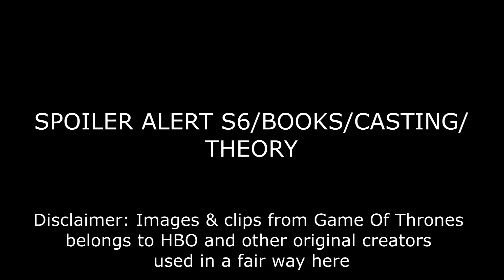Game Of Thrones Season 6 Episode 2 Preview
SPOILER ALERT S6/BOOKS/CASTING/
THEORY

belongs to HBO and other original creators
used in a fair way here

Game of thrones S06E02 title and synopsis

Title: Home

Bran trains with the Three-Eyed Raven
In King’s Landing, Jaime advises Tommen
Tyrion demands good news, but has to make his own.
At Castle Black, the Night’s Watch stands behind Alliser Thorne
Ramsay Bolton proposes a plan, and
Balon Greyjoy entertains other proposals.

Game of Thrones season 6 ►Episode 2 ► Home ► Night's watch ► Jon Snow ► Ser Davos ► Wildlings ► Ser Alliser Thorne ► King's Landing ► Jaime ► Cersei ► Tommen ► High sparrow
►North ► Winterfell ► Sansa ► Brienne ► Boltons ► Greyjoys ► Tyrion ► 3 eyed raven ► Brandon Stark